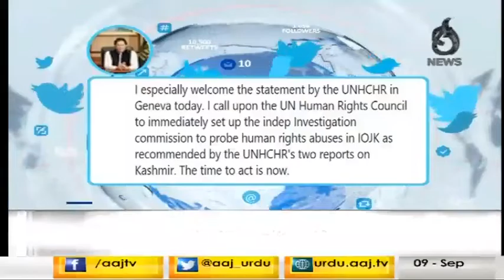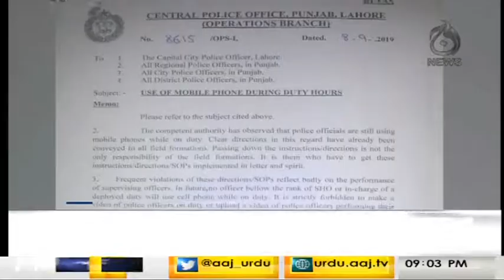Headlines 9 PM | 9 September 2019 | Aaj News